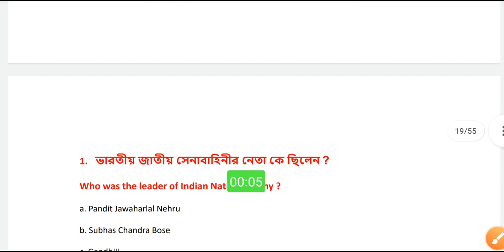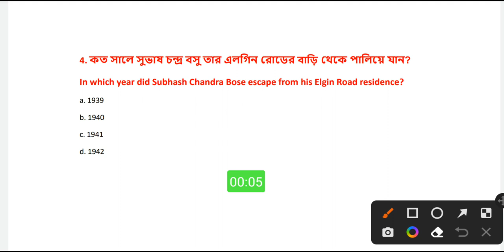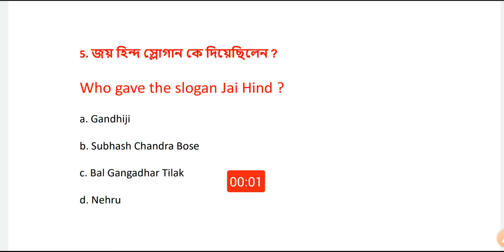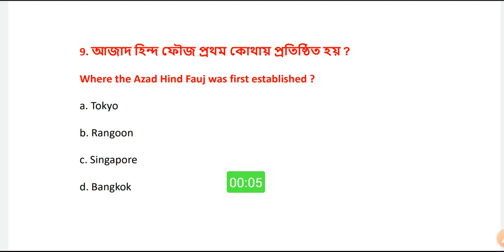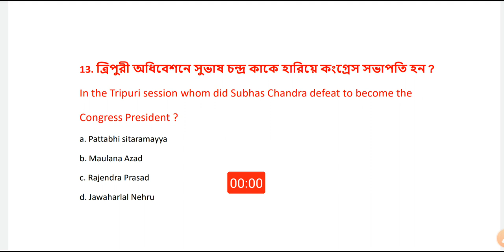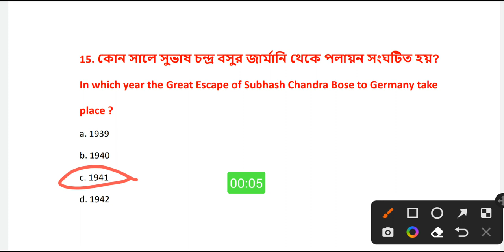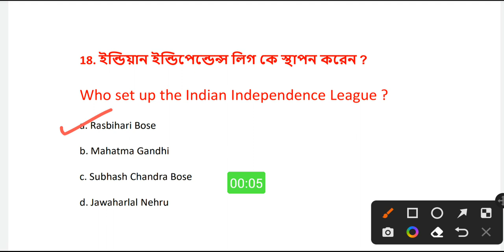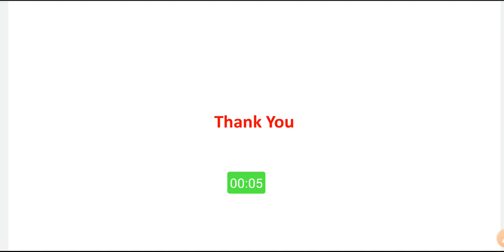Important GK Question for WBCS/CGL/CHSL/MTS | History GK MCQ Question | GK Class in Bengali